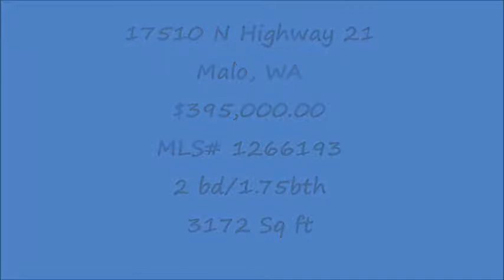For Sale 17510 N Highway 21 Malo, WA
Own a piece of American History! Beautiful custom built home w/warm natural wood accents throughout. Hardwood floors, high ceilings trimmed in natural wood, 3 cozy pellet/wood/fireplaces, updated gourmet kitchen, warm & inviting living room & den area. Spacious master bed w/ custom bath. This unique home is also the Malo Country store. Purchase it as a home only & turn the store area into a beautiful entertainment room or keep the store open! Add an expresso cafe or? Endless possibilities!